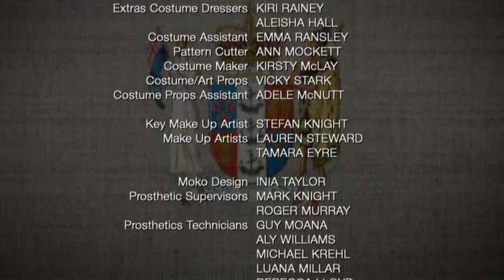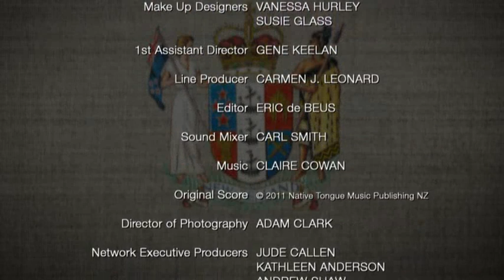Waitangi - What Really Happened: Part 7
The Treaty Of Waitangi must be the most sacred, revered and talked about document in New Zealand history.

The signing of the treaty is usually portrayed as a solemn occasion but few know that it emerged out of a combination of chaos, lack of preparation, humour, goodwill and mixed motives. In hindsight is can seem a miracle that the treaty was ever signed.

Written by Gavin Strawhan ( This Is Not My Life, Go Girls ), with novelist Witi Ihimaera as story consultant, Waitangi: What Really Happened is an entertaining, colourful docu-drama about the days leading up to and including the signing of the treaty, revealing the incredible story and the characters behind the treaty's creation.